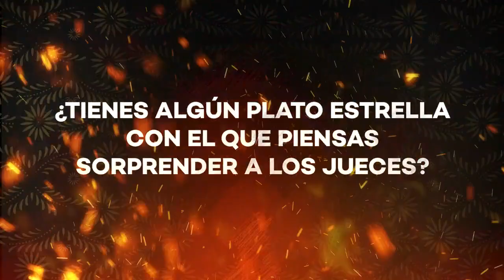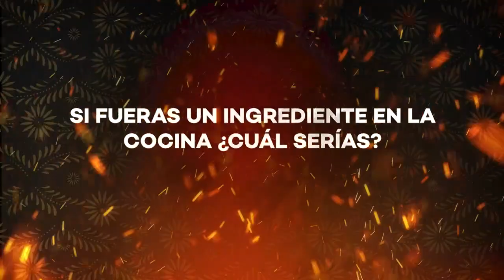Fabiola Campomanes | MasterChef Celebrity 2023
Estar en MasterChef Celebrity es todo un reto para Fabiola Campomanes, y nos contó, que su gusto por la cocina nació cuando su abuelita le empezó a preparar deliciosos platillos.